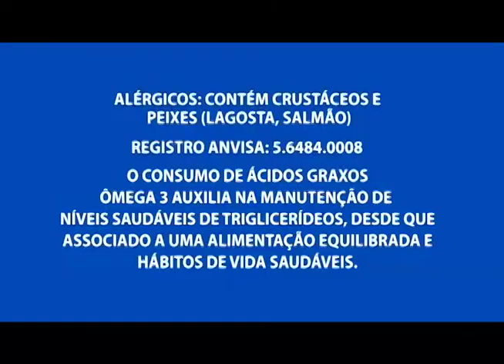Polícia cival e militar apreendem mais de mil armas de fogo nos últimos 2 anos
02º BLOCO AGORA 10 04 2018 - Polícia cival e militar apreendem mais de mil armas de fogo nos últimos 2 anos